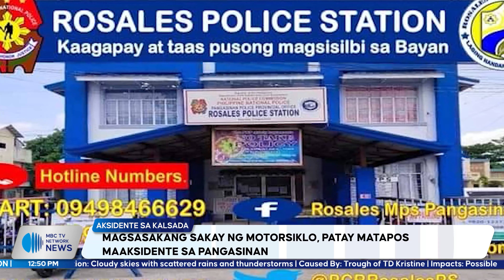P47-M halaga ng ilegal na droga, nasamsam sa operasyon sa Cordillera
MBC TV CORRESPONDENTS

- Magsasakang sakay ng motorsiklo, patay matapos maaksidente sa Pangasinan